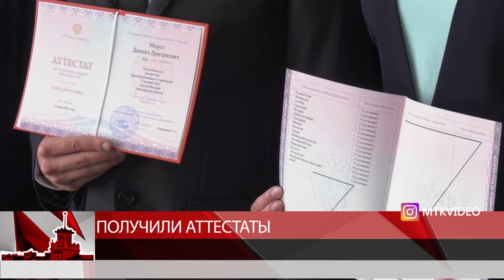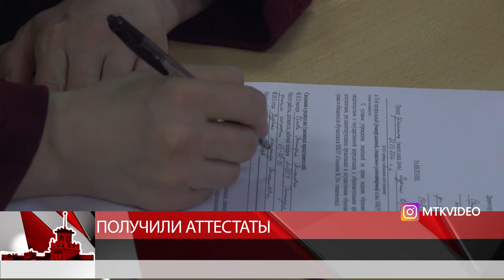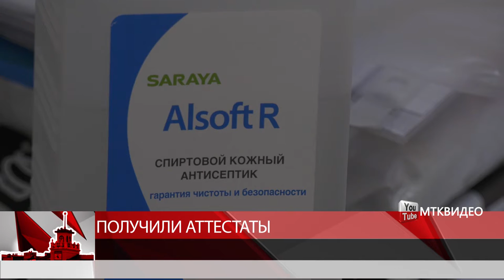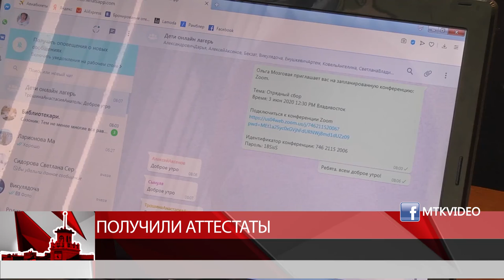Получили аттестаты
Магадан 2020